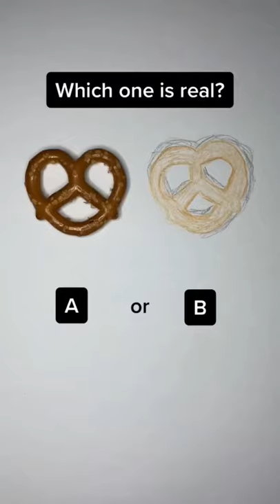“Real or Fake” Can You Tell ( Pretzel )